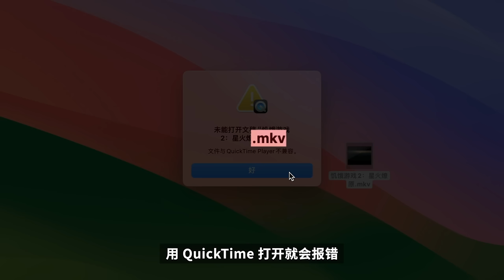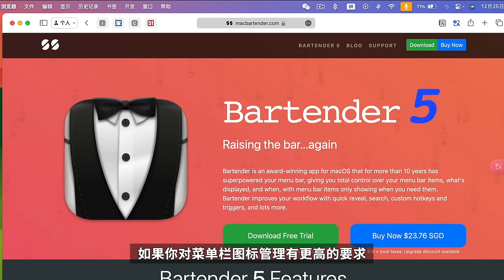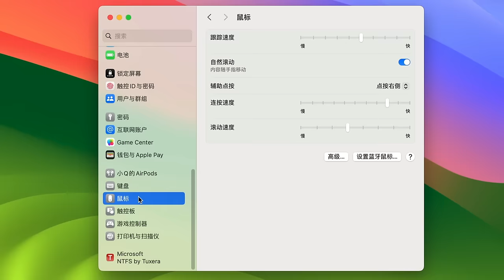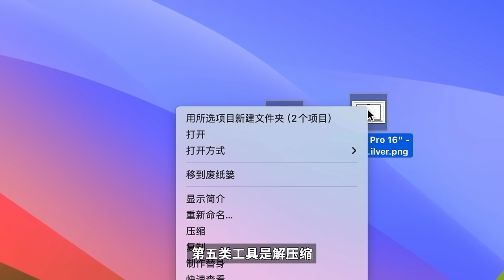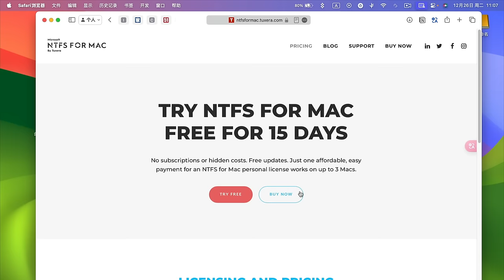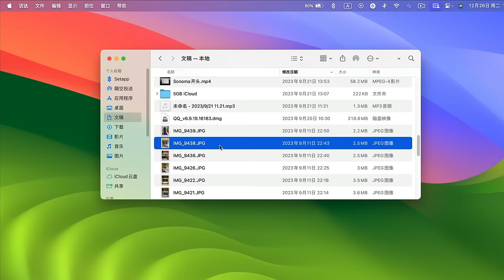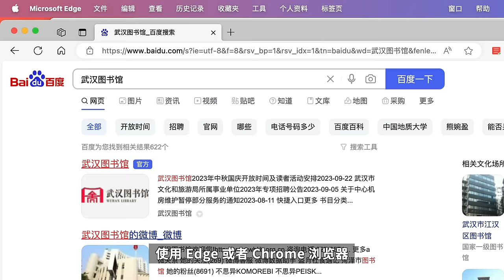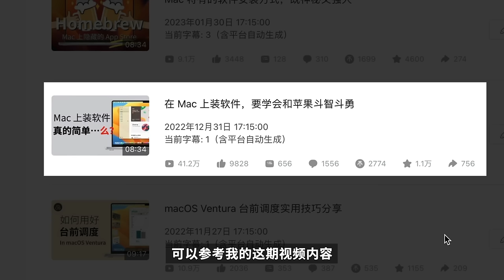Mac 新手必装的 10 类软件，快速提升macOS 的使用体验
Infuse：App Store
Hidden Bar：App Store
iBar：App Store